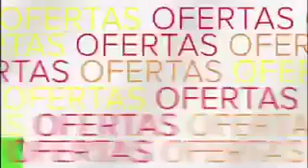Intervalo: SBT Brasil - SBT RS (22/01/2024) [1]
1º intervalo do telejornal SBT Brasil, exibido pelo SBT RS, canal 5 de Porto Alegre e 16 de Pelotas (de onde foi gravado), em 22 de janeiro de 2024. Gravado pelo sinal 1seg da emissora.

0:00 - Ida para o intervalo
0:25 - Vinheta de intervalo do SBT Brasil
0:43 - Bradesco
1:13 - Medicamentos EMS (com Rodrigo Faro)
1:43 - Clear Men (com Cristiano Ronaldo)
1:53 - Sky (com Gabriel Cartolano)
2:53 - Cif Limpeza Milagrosa
3:03 - Baú da Felicidade Jequiti
3:33 - Vinheta de divisão de rede do SBT - Novelas
3:38 - Carrefour
4:09 - Tele Sena
4:39 - Sabrina Sato por Jequiti (com a dita cuja)
4:54 - Corega Tabs
5:09 - Chamada: The Noite com Danilo Gentili (SBT)
5:39 - Vinheta de intervalo do SBT Brasil